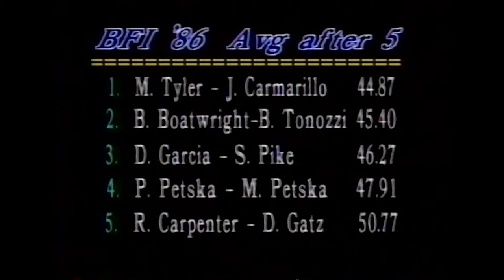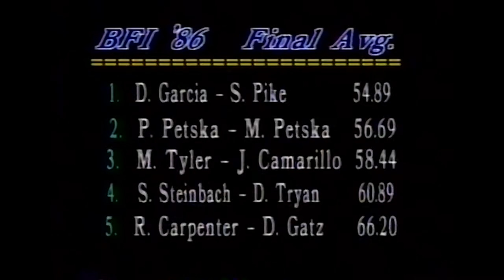1986 Bob Feist Invitational Short Go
In 1986 Mike Tyson won his first-ever boxing title, the Chicago Bears beat the New England Patriots in the Superbowl and the Bob Feist Invitational paid out $13K a man making it the BIGGEST roping of the year! Danny Garcia & Stewart Pike took the win the a time of 54.89 seconds on 6 on an 18-foot score at Reno, Nev. (Outdoor Arena).